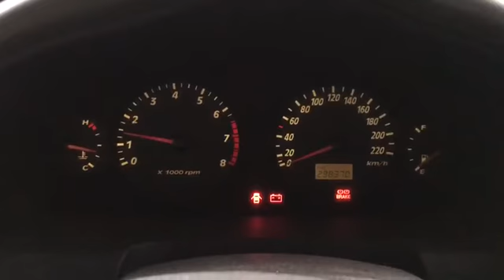Разборка Hyundai - Santa Fe 2.4 Инжектор (VIN: KMHSC81BP2U314698) 35429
Разобран Hyundai - Santa Fe
Основные характеристики:
Год выпуска: 2002
Объём двигателя: 2.4
Тип двигателя: Бензин
Коробка передач: МКПП
Кузов: Джип (5-дверный)
Смотри каталог запчастей Hyundai - Santa Fe  на :
⏰ Режим работы колл-центра:
08:00 – 20:00 – ежедневно

Для наших покупателей:
- бесплатная доставка;